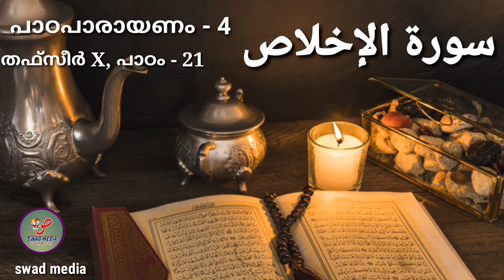പാഠപാരായണം - 4 | X തഫ്സീർ - പാഠം 21 | سورة الاخلاص | പൊതുപരീക്ഷ റിവിഷൻ | SKIMVB | SWAD MEDIA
പൊതുപരീക്ഷ ക്ലാസ്സുകളിലെ മറ്റു പാഠഭാഗങ്ങൾ ഇവിടെ കാണാം:
SKIMVB Public exam
ONLINE CLASSES AVAILABLE AT:‎